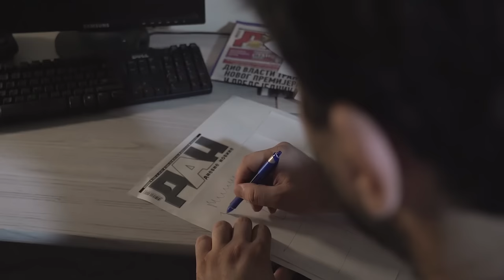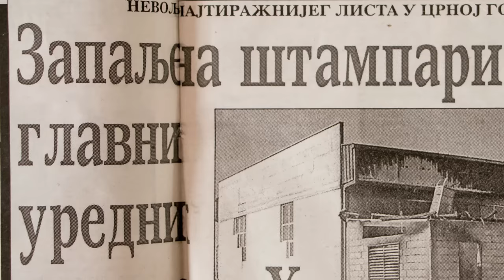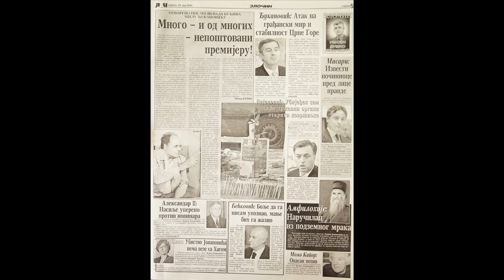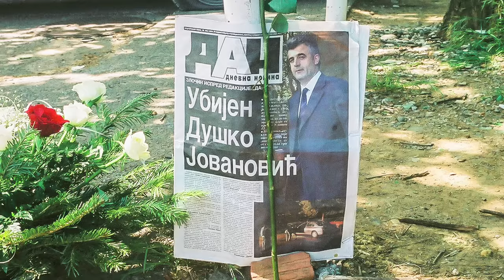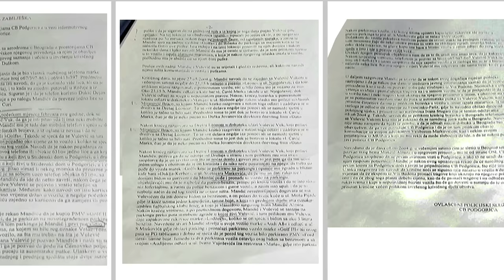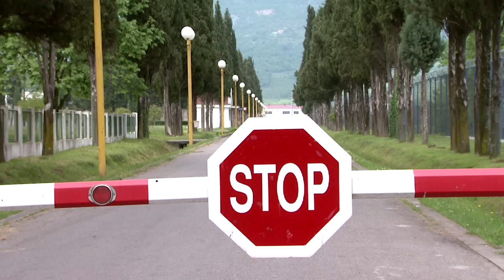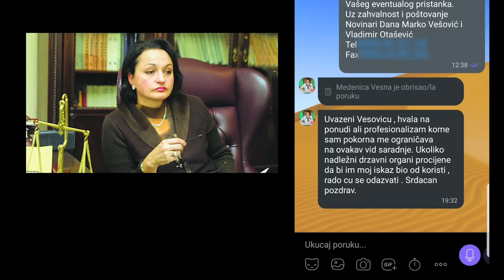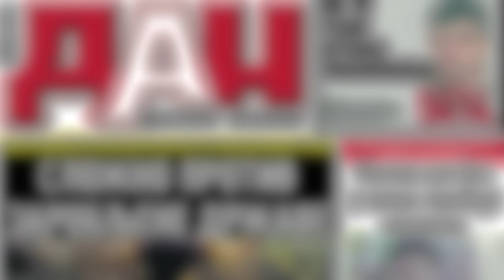Lupa: TAJNE ZLOČINA - Ubistvo Duška Jovanovića, dokumentarni film HD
Istraživački dokumentarni film Tajne zločina - Ubistvo Duška Jovanovića otkriva nove detalje vezane za istragu tog najtežeg zločina, kad su u pitanju napadi na novinare u Crnoj Gori. Otkrivamo - kako je izvršen zločin, ko su glavni akteri, koji su glavni propusti u istrazi, ko je opstruirao istragu ubistva i čija je odgovornost zašto nakon 17 godina od ubistva Jovanovića, javnost nema podatak ko su nalogodavci, a ko izvršioci tog zločina.

Dokumentarni film je realizovan uz pomoć Fondacije "Pravda za novinare" (JFJ), nevladine organizacije sa sjedištem u Londonu. JFJ finansira novinarske istrage o nasilnim zločinima nad medijskim radnicima i pomaže profesionalnim i građanskim novinarima da umanje rizik.

Mreža za istraživanje organizovanog kriminala i korupcije – LUPA
Rimski trg 53, 81000 Podgorica, Crna Gora

Zabranjeno svako kopiranje videa ili audio snimka i postavljanje na druge kanale, socijalne mreže, sajtove ili korišćenje za bilo koje druge medije! Dozvoljeno je djeljenje videa (share) ili postavljanje Youtube link-a.